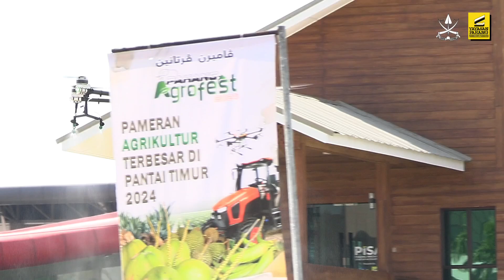AGROFEST 2024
Setinggi-tinggi penghargaan dan terima kasih kepada semua pempamer dan mereka yang telah menjayakan program Agrofest 2024 @ Rumah Pahang, Kompleks Yayasan Pahang.

Terima kasih daun keladi, ada rezeki kita jumpa lagi!